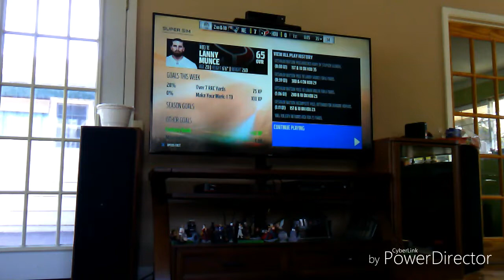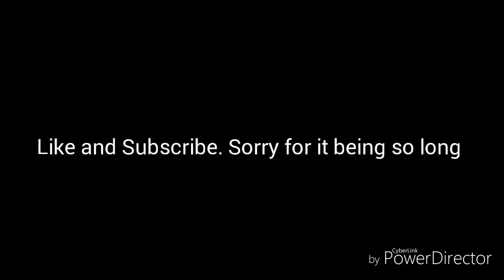Lanny Munce Longshot Ep.1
Fulfilling his journey.